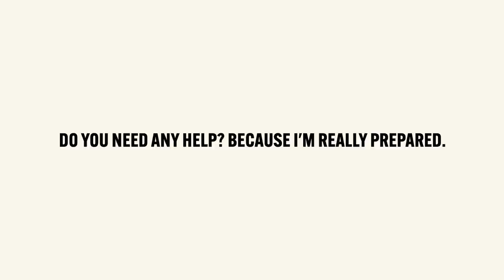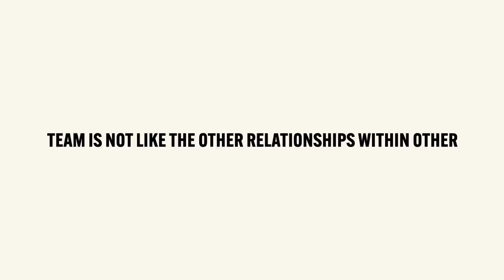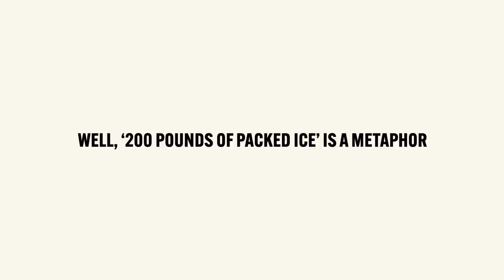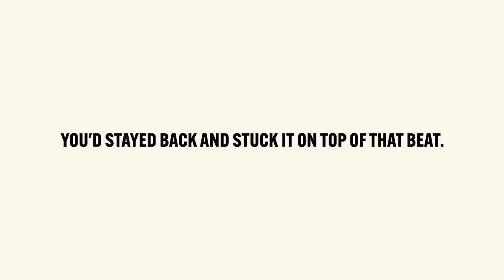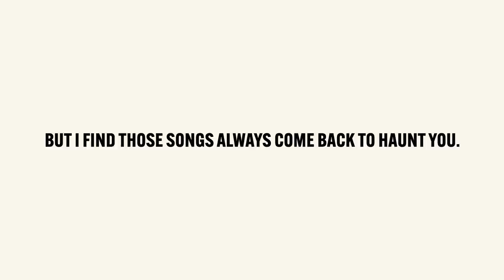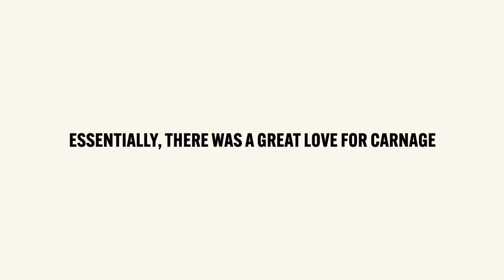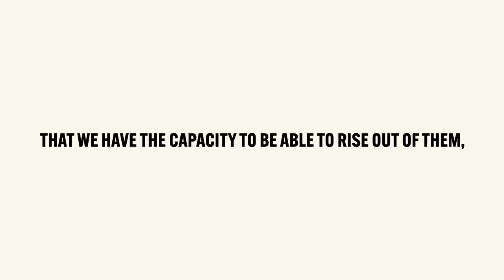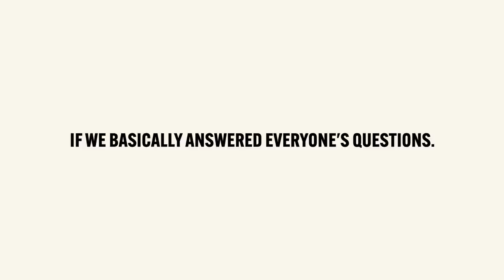Nick Cave & Warren Ellis - Talk CARNAGE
To mark the global release of CARNAGE, Nick Cave & Warren Ellis have recorded a very special conversation together, in which they answer questions from fans about their new album. This conversation will be available to stream following the event. Audio edited by Jess Lawson for Goliath Records.

THIS MUCH I KNOW TO BE TRUE, the new feature film directed by Andrew Dominik, featuring Nick Cave & Warren Ellis, captures their exceptional creative relationship as they bring to life songs from albums Ghosteen and Carnage.